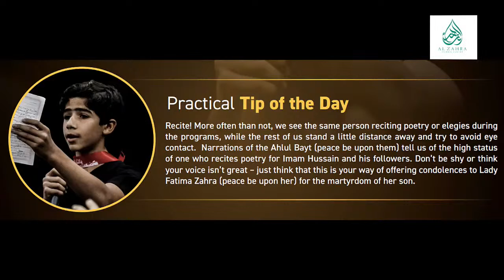Night 5 - The Sufyani - Sheikh Mohammed Al Hilli - Muharram 1444 / 2022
Muharram 1444 - Al Zahra Islamic Center